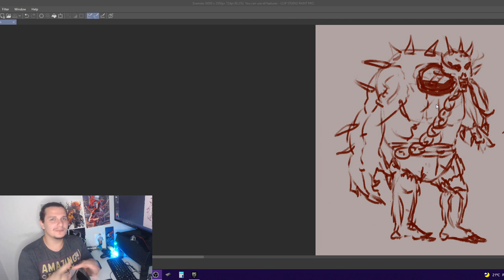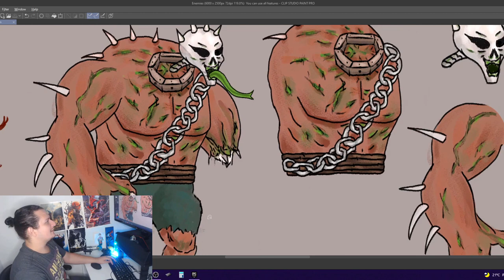PRIMEIRO INIMIGO!!! | CRIANDO UM JOGO EM UMA SEMANA #3 - Devlog Projeto Soul Hunter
Terceiro episódio da série: Criando um Jogo em Uma Semana!

Muito animado com esta nova série para o canal, onde vou relatar a criação de um game focado em criar um hook bom da melhor maneira que eu possa conseguir! Vamos lá!

Fatos rápidos:
- Nome: Saulo Rosart, 28 anos.
- Onde estou: Rio de Janeiro
- Desenvolvendo no momento: Projeto Soul Hunter
- Engine: Construct 3
- Software de arte e animação: Clip Studio PRO e Photoshop CC
- Software de sound effect: Bfxr e Audacity

- PC: Win 10 - Intel 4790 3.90 - ASUS H81M-K - 16gb Ram - GTX 1050 TI 4Gb - SSD 250gb Kingstone - Mesa Digital: Wacom Intous 4 Média